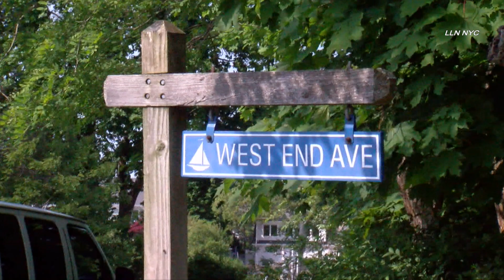$2 Million Hamptons Waterfront House Destroyed by Fire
5.23.23 | by Chris | EAST QUOGUE, NY - Just after 2pm, Southampton Town Police and East Quogue Fire Department responded to a report of a residential structure fire at 1 West End Avenue.  The two-story, bay front house was fully involved, with fire and heavy smoke blowing out the second floor windows.  The fire apparently began in the basement and extended quickly throughout the house.  The homeowner was at the residence at the time of the fire, but escaped unharmed.  Mutual Aid was provided by the following departments:  Quogue, Hampton Bays, Southampton, and Riverhead.  Southampton Town Fire Marshals are investigating the cause of the fire.